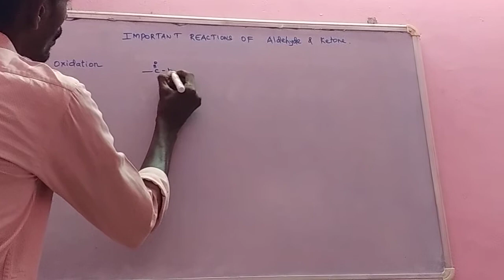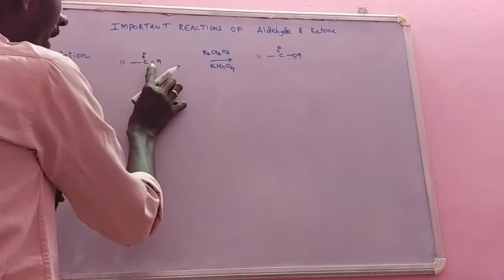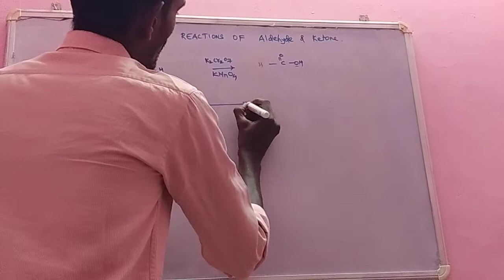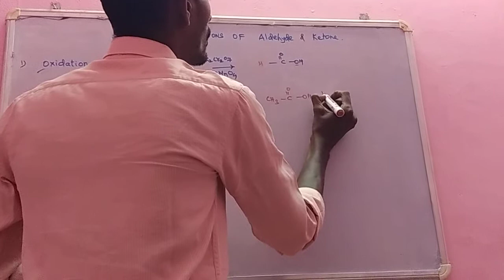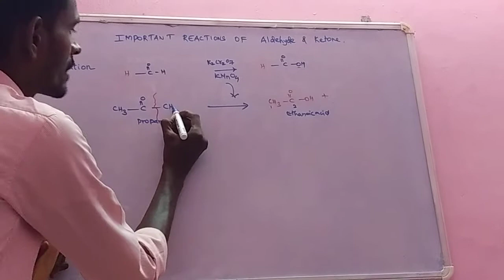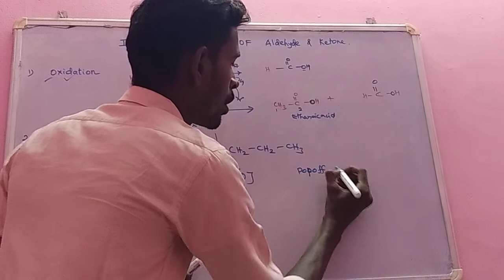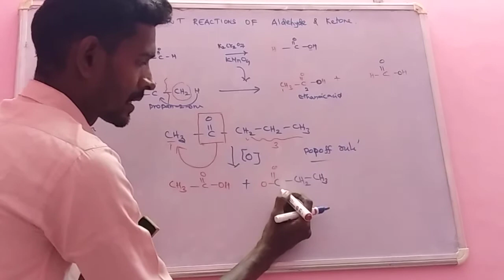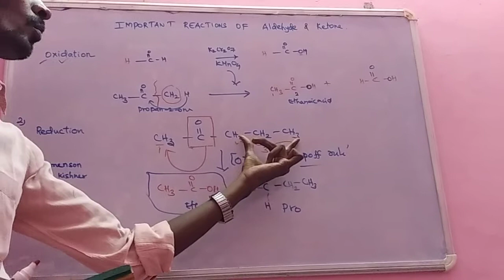Oxidation of aldehyde and ketone.. Lesson 12- Carbonyl compounds...